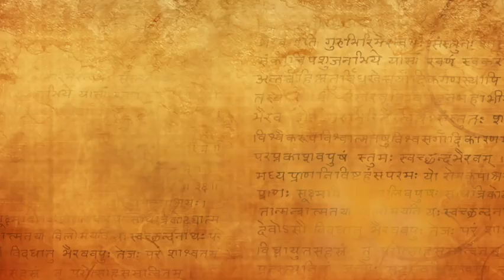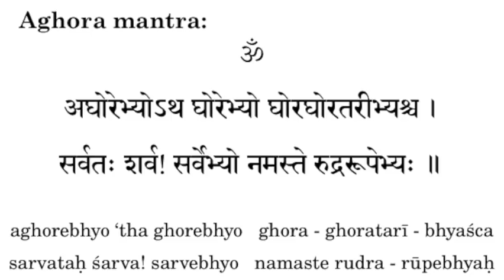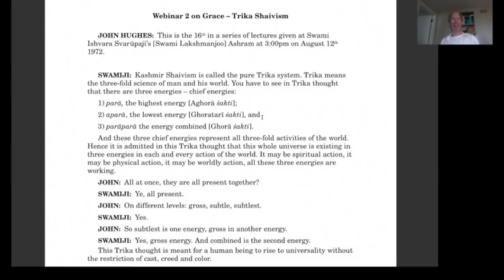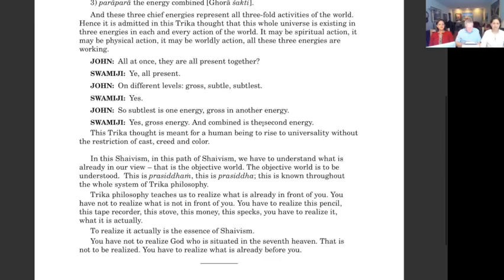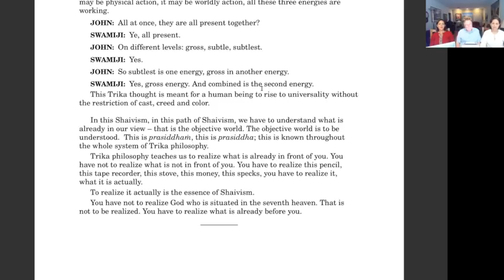Intro • Grace on the Spiritual Path •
The philosophy of Kashmir Shaivism has aptly been described as – ‘The Mystical Geography of Awareness’. These teachings not only give a straightforward and clear explanation of the nature of reality, but also outline the means by which any individual can have the direct experience of this reality.

Kashmir Shaivism is unique in its understanding of Grace and its importance. It recognizes that in the world of spirituality there are nine levels of Grace. Grace appears in small and large ways in each of our lives. Learn how great yogis experience Grace and how to ask for and recognize Grace within your own spiritual awakening.

Learn more about Grace on the spiritual path in Kashmir Shaivism with this self paced 4-part online series.